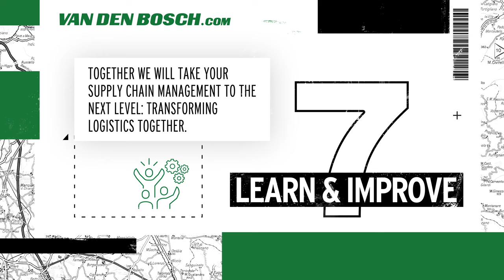Transforming Logistics Together 7 Learn & Improve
As part of the campaign Transforming Logistics Together, Van den Bosch introduced 7 building blocks to further improve your logistics. Building block number 7 is Learn & Improve.

Together we are stronger. That is why we continuously invest in getting to know each other and learning from each others processes, looking for further process improvement. Together we will take your supply chain management to a higher level. Better, smarter and more transparent: Transforming Logistics Together.